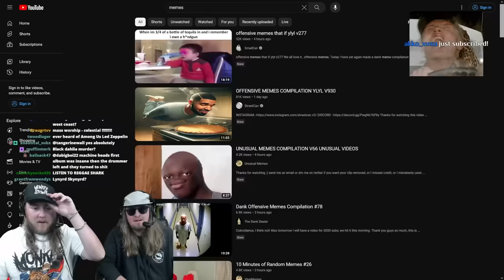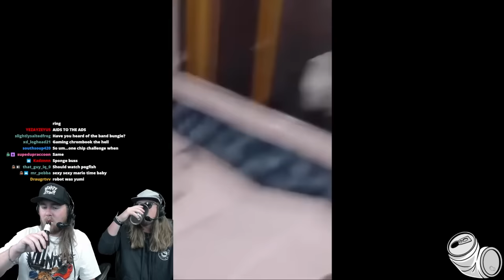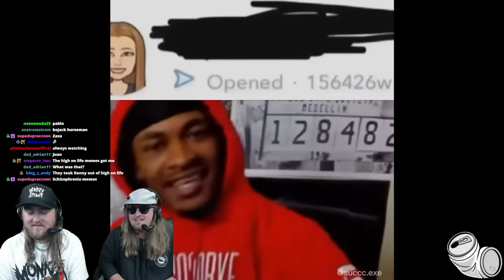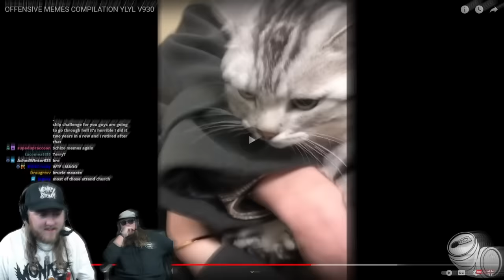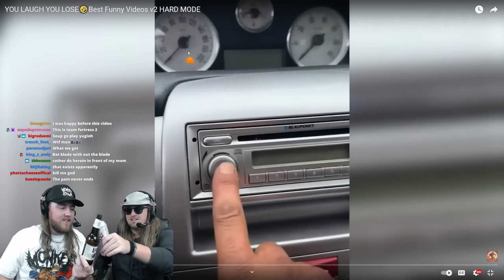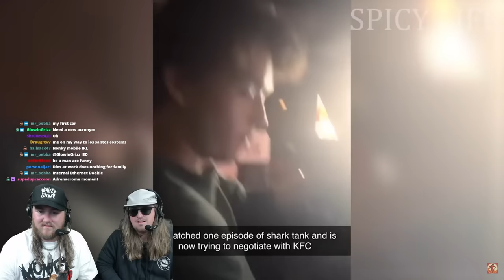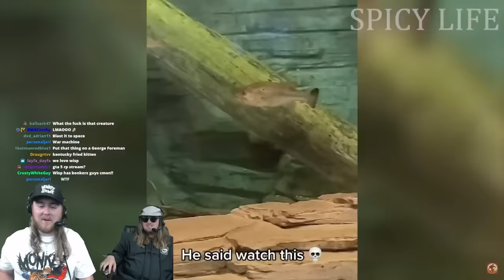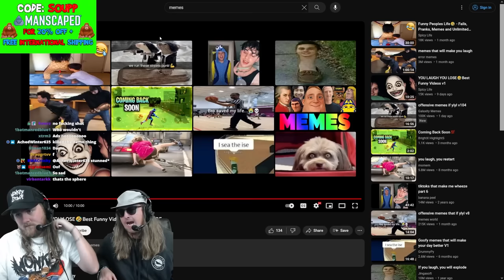OFFENSIVE MEMES THAT ARE HILARIOUS...